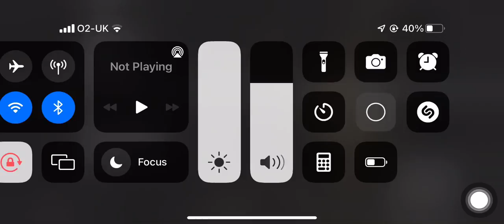Five Nights At Freddy’s gameplay: Game 1, Night 1.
i apologise for cringe, bad mic and loudness of game. sorry!